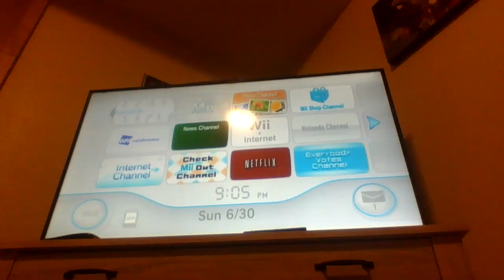wii sports baseball ep5 "Tie"